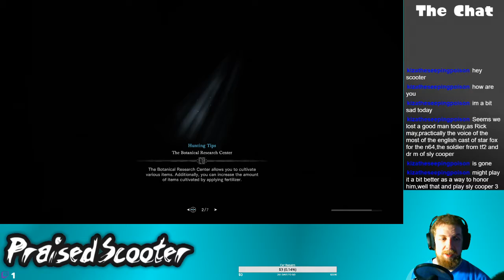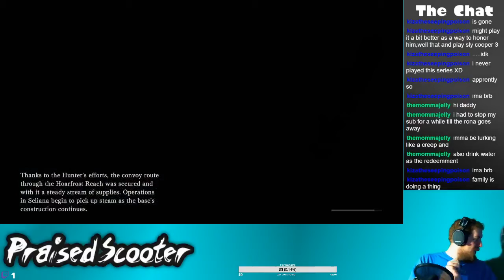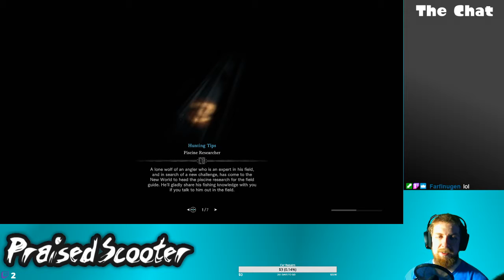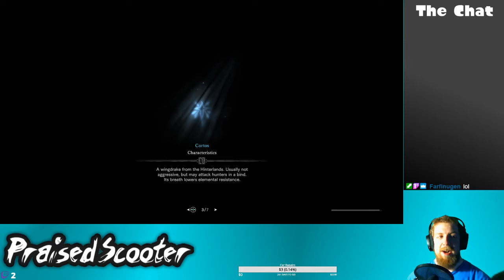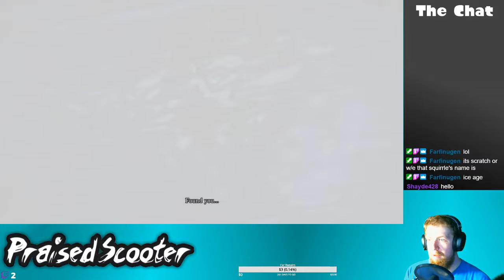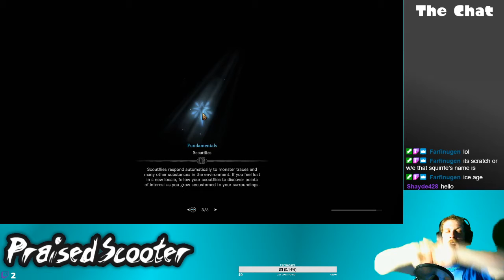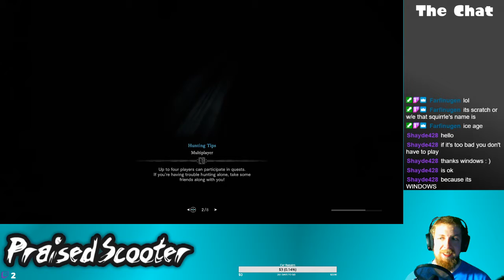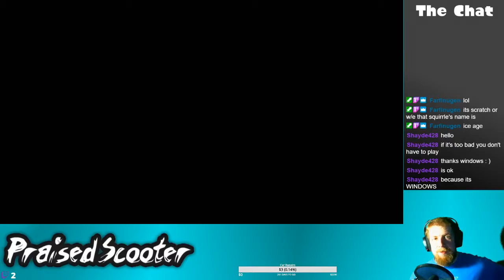It's Cold... - 4/13/2020